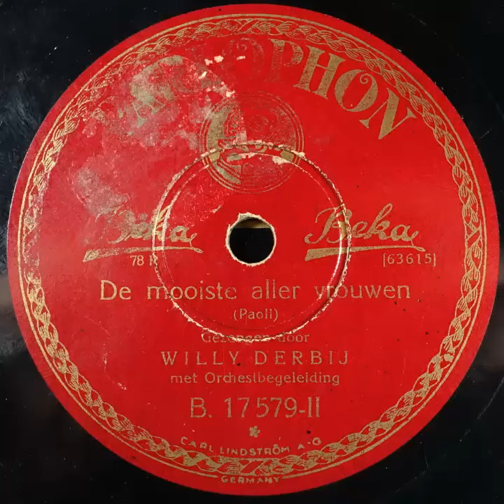Parlophon B 17579 Willy Derby De mooiste aller vrouwen 1929